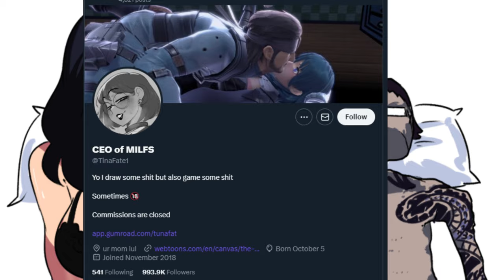Very tasty dear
Voise Actor:
Male: mirid
Female: kemyna